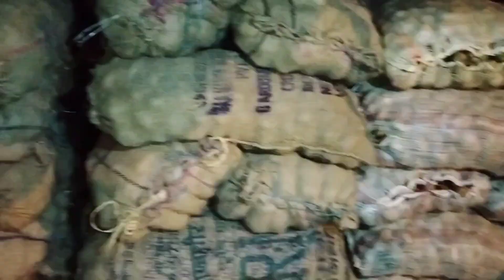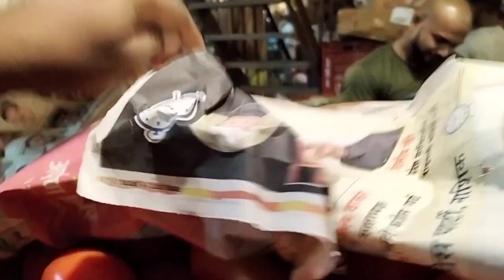15 दिसंबर वाशी मंडी में सभी सब्जियों का रेट बढ़ा हुआ हैvashi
पता नहीं क्यों लेकिन सभी सब्जियों का रेट इस टाइम पर बढ़ा हुआ है पहले जो रेट हम लोग अपनी दुकान पर बेचते थे अभी वह उससे ज्यादा मार्केट माल सब महंगा हुआ है अभी इस